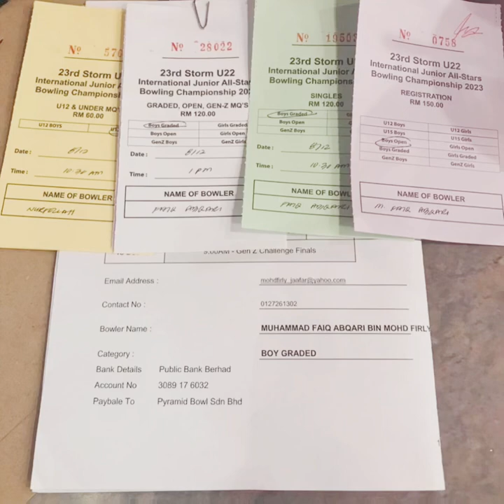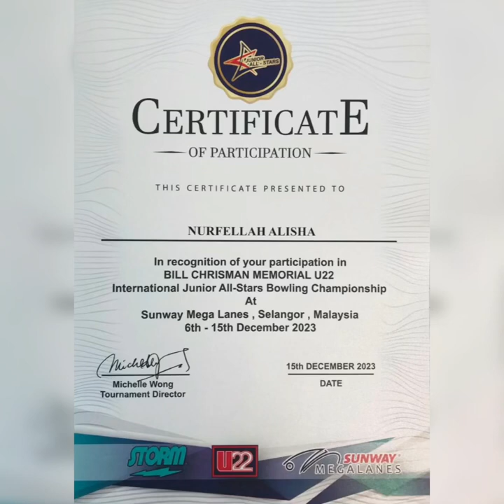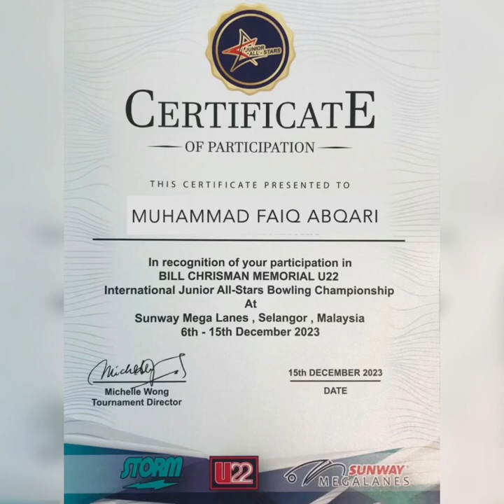BILL CHRISMAN 기념관 U22 국제 주니어 올스타 볼링 챔피언십 | FELLAH & FAIQ